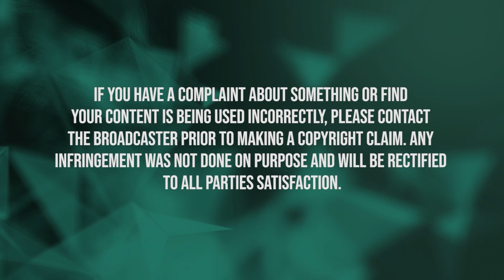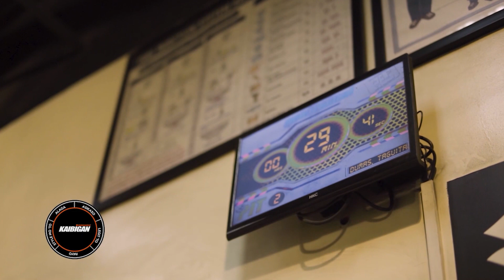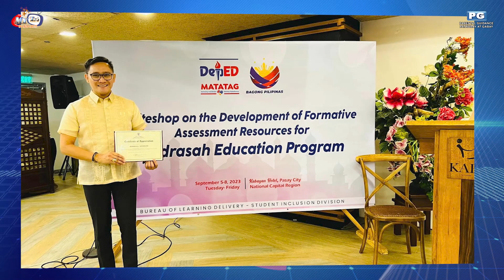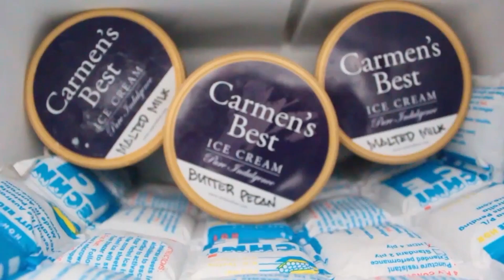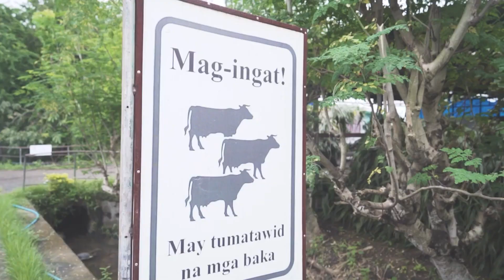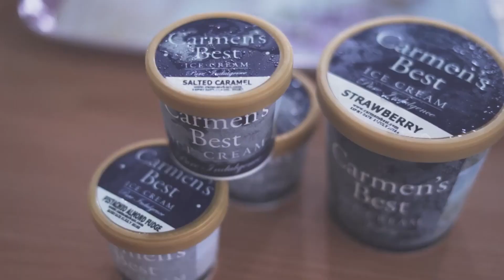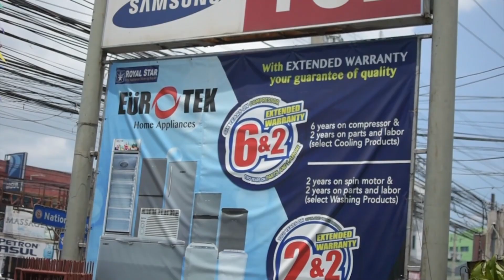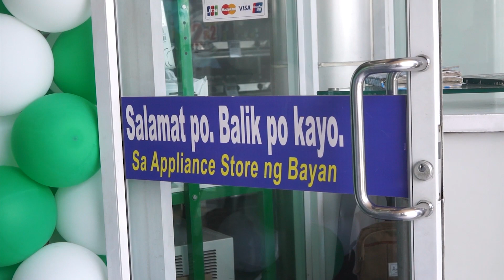ONE ON ONE With Dir. Chris Sanji